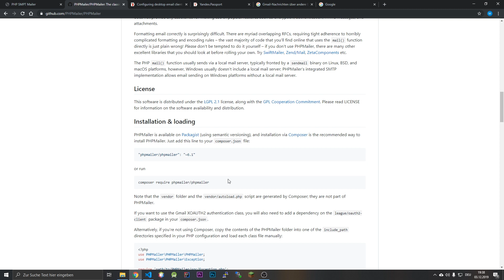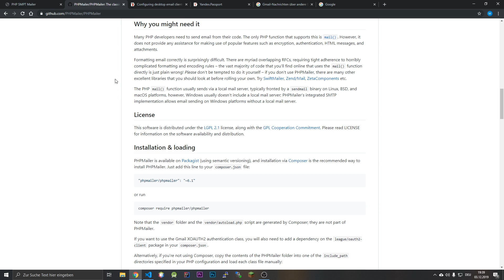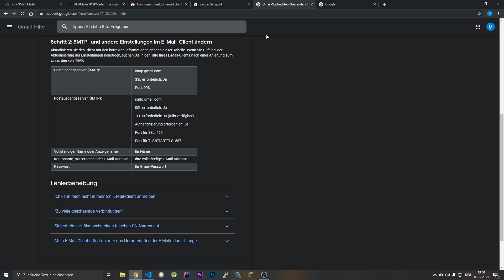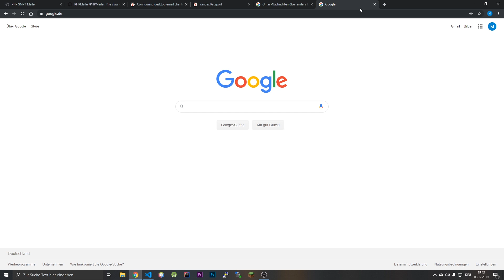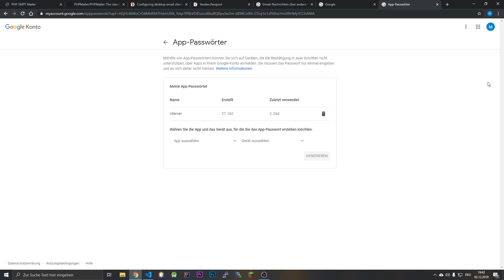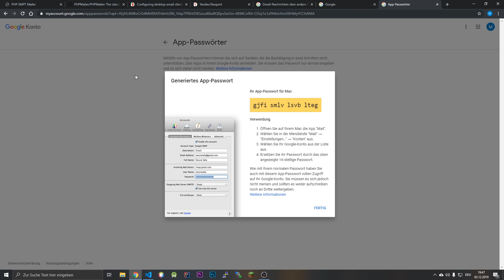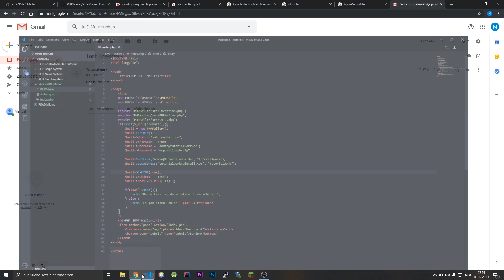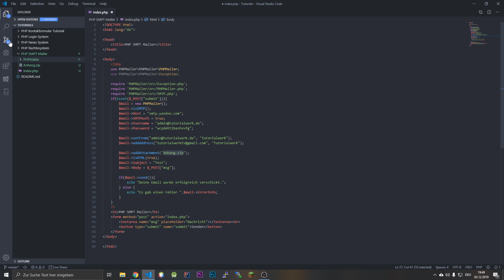PHP Emails mit SMTP versenden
In diesem Video zeige ich dir wie du in PHP mithilfe eines PHPMailers Emails versenden kannst über einen SMPT Server von z.B. Google oder Yandex.